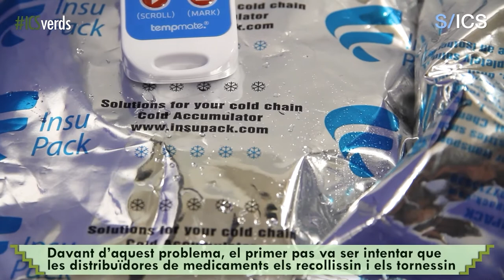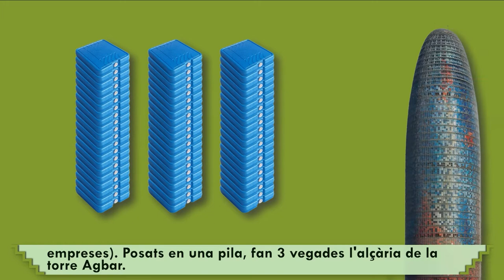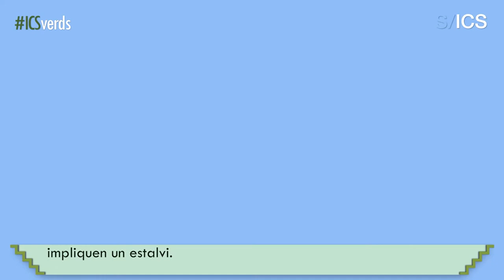02 -La reutilització dels acumuladors de fred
A l'Equip de Medi Ambient de l'ICS, fa un temps, es van adonar que en els centres hi havia un gran excedent d'acumuladors tèrmics: les pastilles de fred necessàries per al transport de les vacunes i alguns medicaments. Abans es llençaven i ara s'està treballant per donar-los una segona vida.